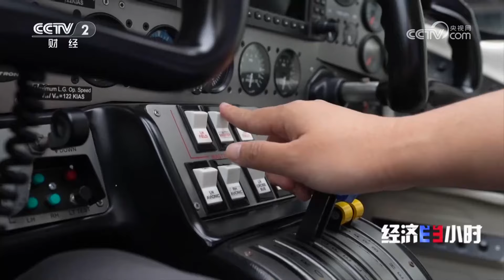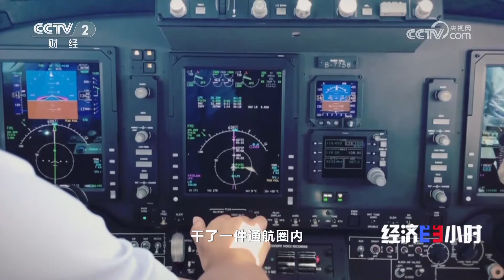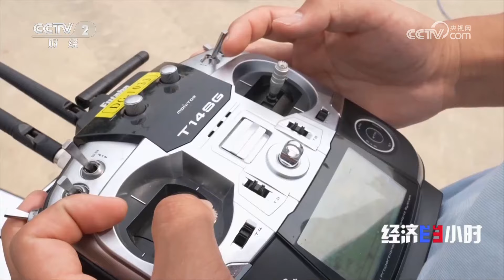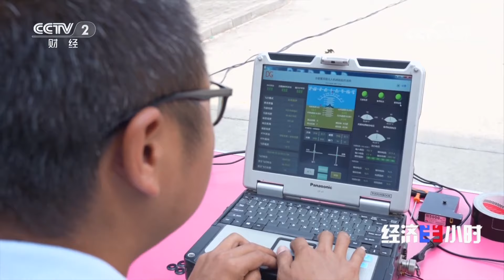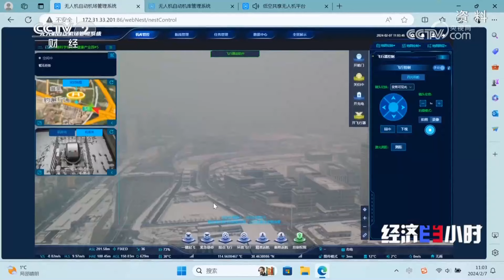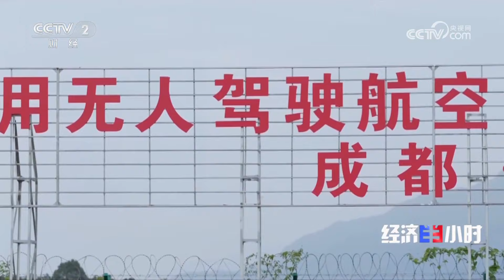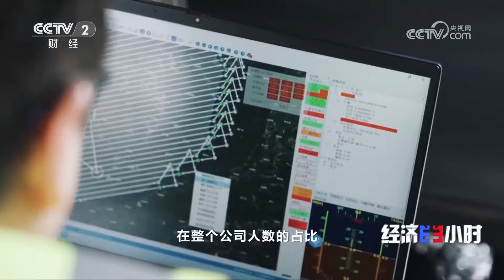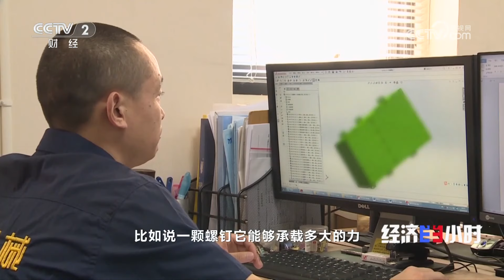低空经济新高度！自驾飞机游中国成为旅游新潮流，自由翱翔蓝天不再是梦想 「经济半小时」20240919 | 财经风云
本期节目主要内容：
如今，新的应用场景和各式各样的飞行器层出不穷。中国已经将低空经济正式纳入战略性新兴产业的范畴。在市场和政策的双驱动下，各地正在围绕低空经济大做文章。